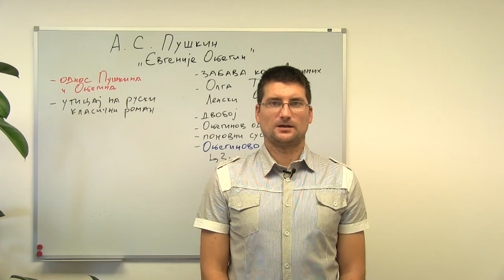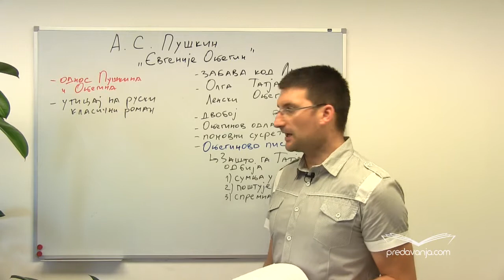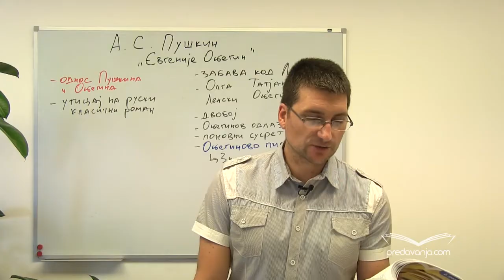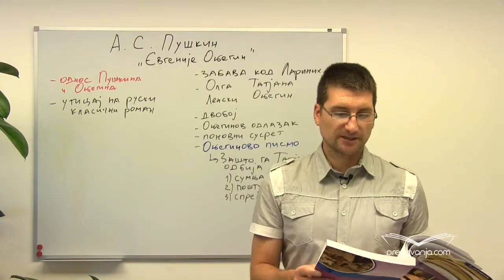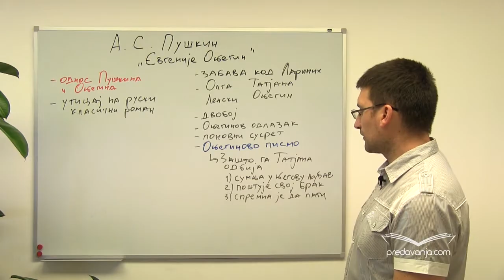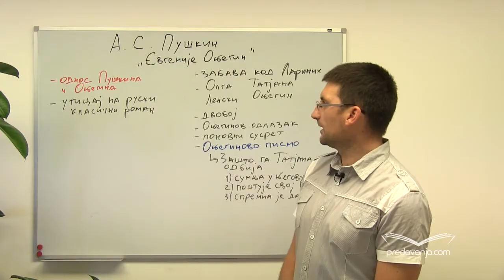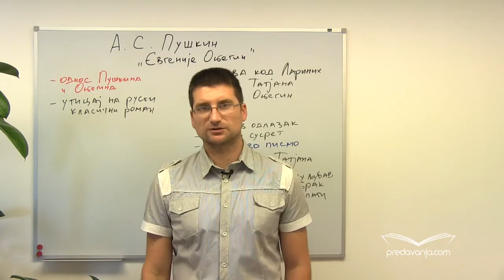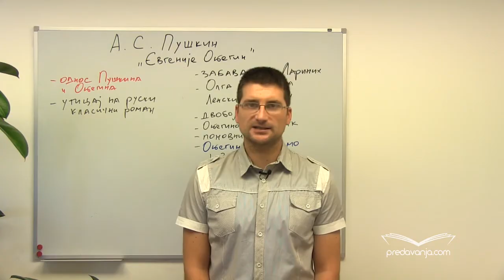Aleksandar Sergejevič Puškin, Evgenije Onjegin 3/3 | Profesor Nenad Gugl | AkademijaGugl